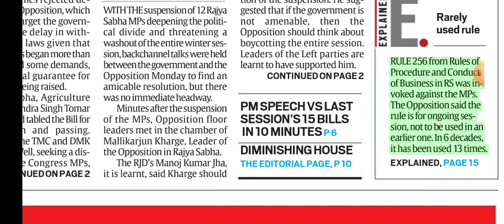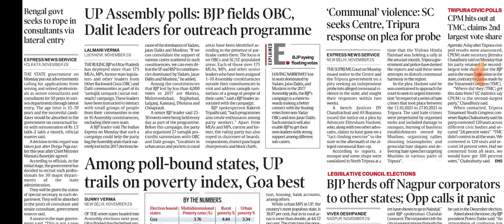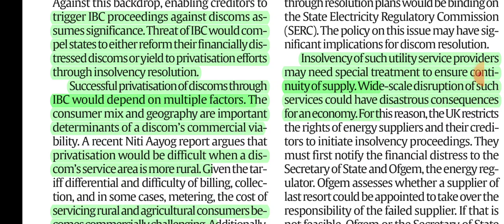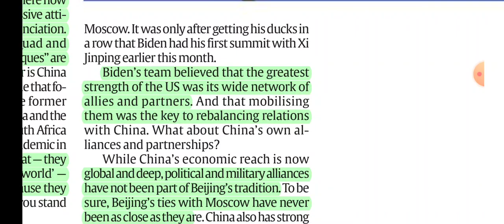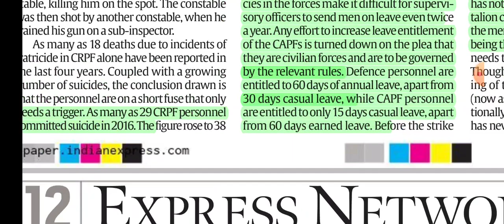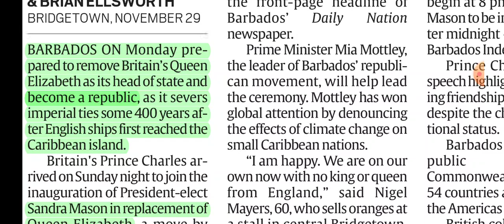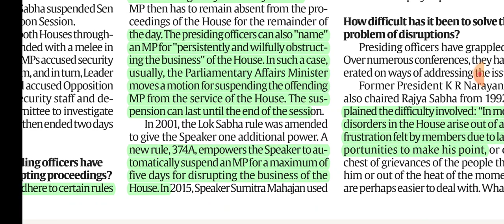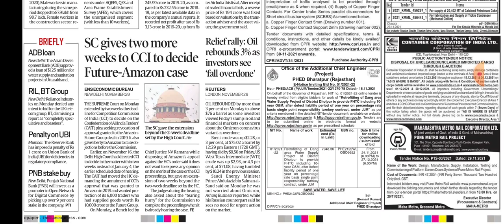30th NOVEMBER, 2021.THE INDIAN EXPRESS NEWSPAPER ANALYSIS PRESENTED BY PRIYANKA MA'AM (IRS).